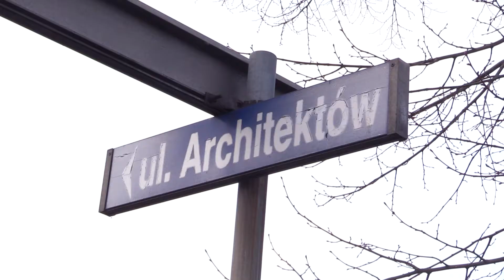Zwłoki noworodka w Gliwicach 18.03.2019